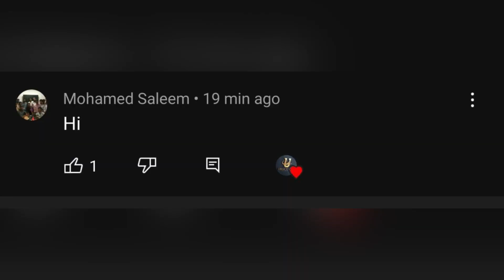Cricket | Thanjavur 30k | Stanley Brothers Vs Our Friends | Day 1 Round2 | ind vs sl test highlights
Location: Kunthavai Nachiyar College Ground : ITI Ground Thanjavur
Date : 04/03/2022

In this match between  Stanley Brothers Vs Our Friends  this is 6 over light Tennis ball 2nd round Match in Thanjavur , thanjavur district , Stanley Brothers  Started Loosing wickets  they maintained almost 4 run rate per over so finally they are set low target 23 runs  to the opponent team  Our Friends

Our Friends  started good and let see  what happened